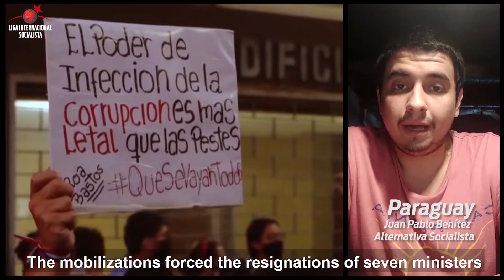International Socialist League Rally